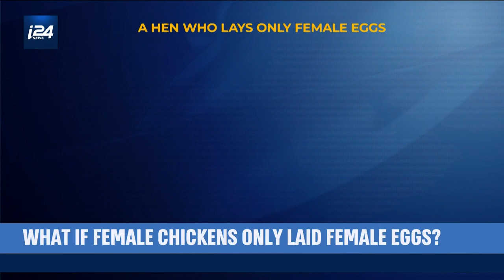Israeli company develops female chickens that only lay female eggs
NRS Poultry introduces a trait to stop the development of male chicks early on

An Israeli firm developed a unique solution to an animal welfare issue within industrial farming - creating hens which only lay female eggs to stop the slaughter of billions of male chicks deemed less profitable.

Every year, approximately seven billion male chicks are killed in the agricultural sector because they are less valuable for farmers than female chicks, which grow into hens that lay eggs.